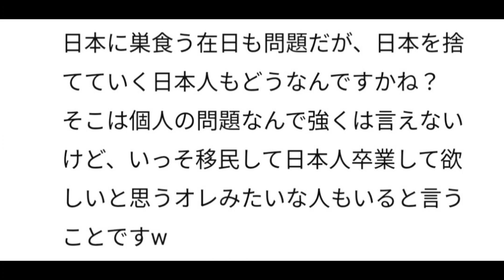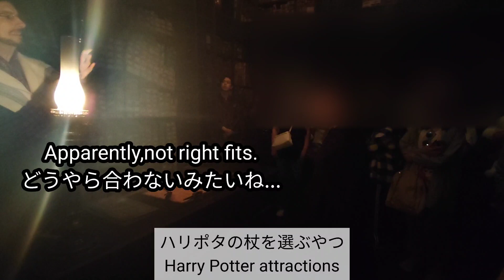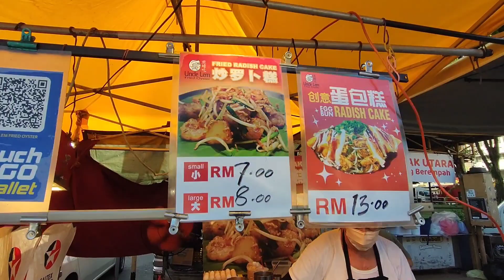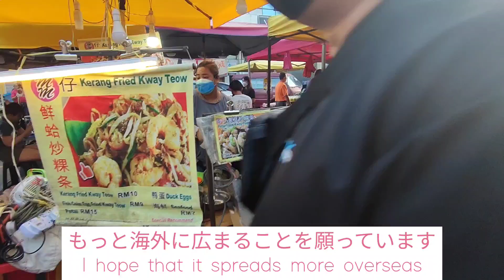【海外移住が不安なあなたへ】私も同じでした。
こちらの動画は、日本人から見て海外移住が一部批判的な行動になっているため

ありのままの世界の普通を描いていますが、

こちらを見て「言い訳に聞こえる」と感じる方も中にはいると思います😅

「海外移住をした言い訳」に聞こえるのが、日本のリアルな現実😁💦

見て答えを出すのは見た本人だから、
どんな風に見えても私には影響がありません✨

＼ カタカナ英語がネイティブ英語に変わる ／

📝「英語発音矯正｜全音マスタープログラム」のお申し込みはコチラ

＼ 期間限定！受講料20%off ／

🎟キャンペーンコード

CCAN